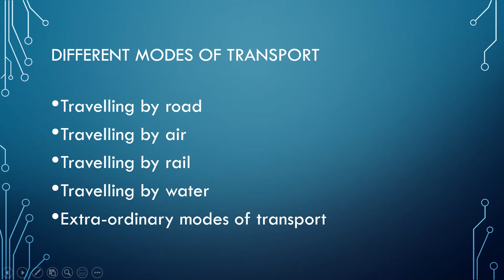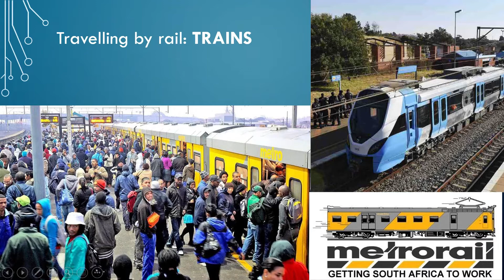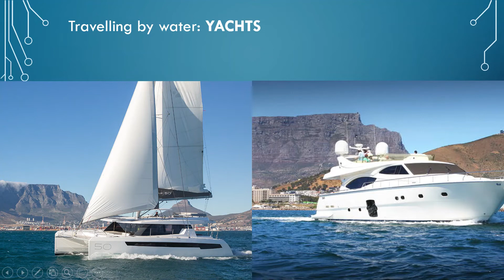Grade 10 Tourism Different modes of transport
Grade 10 Tourism
The different modes of transport: road, air, rail, water and extra-ordinary modes of transport